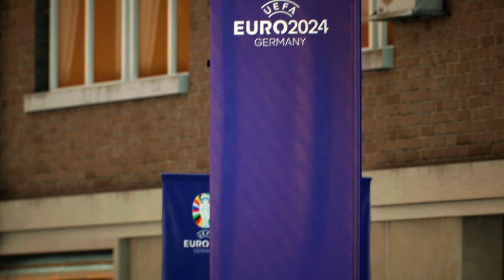Dramatic Win | Denmark vs England | EURO 2024 Group Stage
Watch the intense match between Denmark and England in the EURO 2024 Group Stage, where England secures a dramatic win in the final minutes of the game. The exhilarating gameplay, stunning goals, and nail-biting moments make this match a must-watch for football fans around the world. Don't miss out on this thrilling showdown between two powerhouse teams!